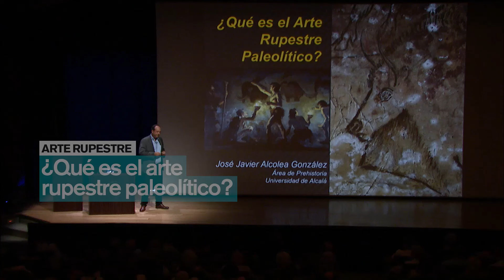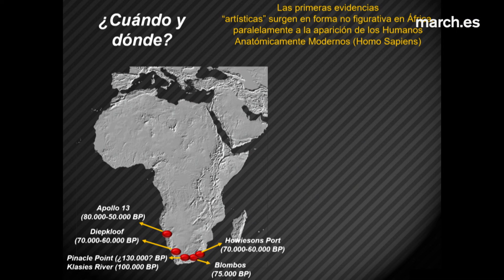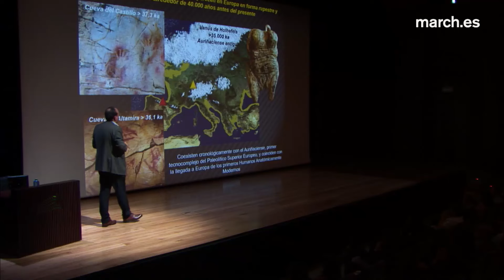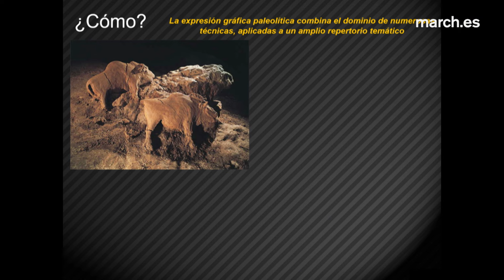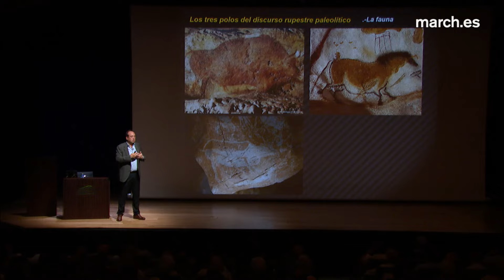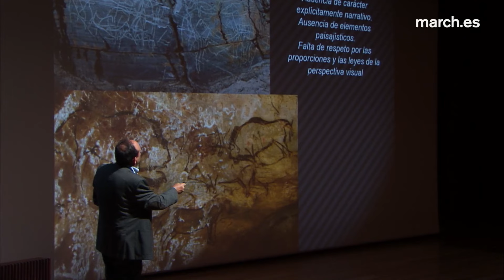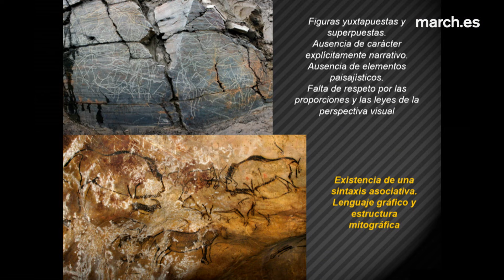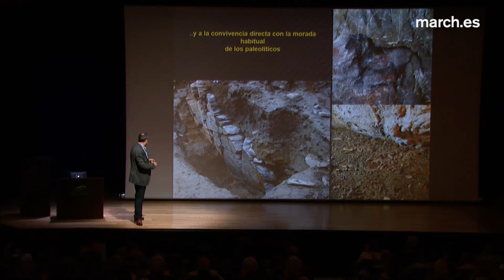¿Qué es el arte rupestre paleolítico? | Javier Alcolea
El profesor del Área de Prehistoria de la Universidad de Alcalá, Javier Alcolea, aborda algunos tópicos y mitos que rodean al arte rupestre paleolítico. El reconocimiento de numerosos conjuntos artísticos al aire libre, la variedad de técnicas y temas y la actualización del contexto geográfico y cronológico, entre las últimas novedades de la investigación, parecen evidenciar que este tipo de prácticas simbólicas y gráficas se extendían a la mayor parte de los grupos humanos prehistóricos que habitaron el viejo continente.

9 de mayo de 2017